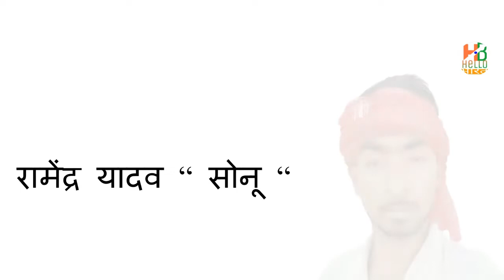YAHI TIRANGA HAMARE DESHAVA SE SHAAN BA BY DEVANAND YADAV ''DEVA ''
Singer - Devanand Yadav '' Deva''
by help - Ramendra Yadav '' sonu ''
writter -  Md Raseed fauji
Musical Director - Gaurav Ankola
GD - Sajan Guruji
Sajan Studio Sohaval
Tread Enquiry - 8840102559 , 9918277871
Graphics Design - Amit Yadav